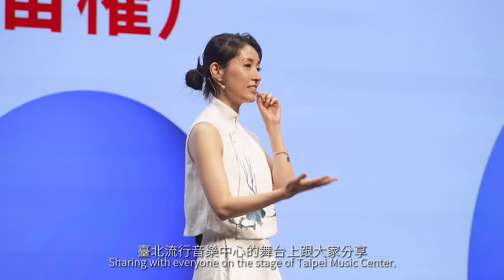要回日本的我 被留下來了：田中千繪 | 魔力臺北－名人專題講座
海角七號 女主角—田中千繪

日前拿到中華民國永久居留權的電影《海角七號》女主角田中千繪，對她而言永久居留權是認真在臺灣生活的證明。她大方分享在臺灣日常生活中做臉、澆花、泡茶、爬山、跑馬拉松的私房照。無論工作與生活，臺北對她來說都是一個意義重大的城市，她笑說《海角七號》裡的金句「留下來，或跟妳走！」，結果不是阿嘉也不是友子，是千繪留下來了。